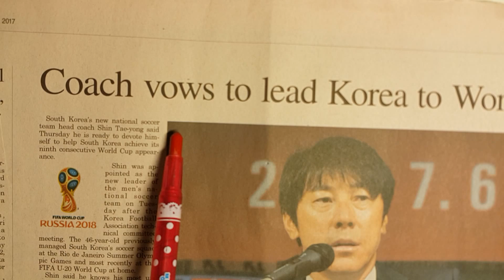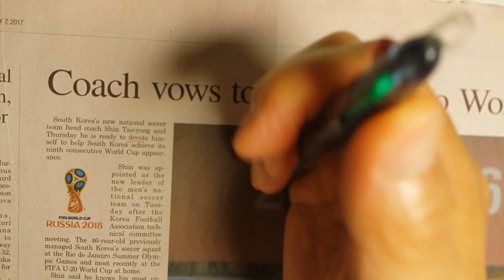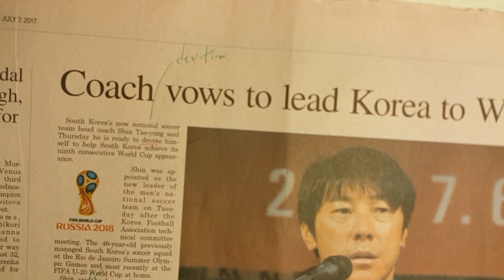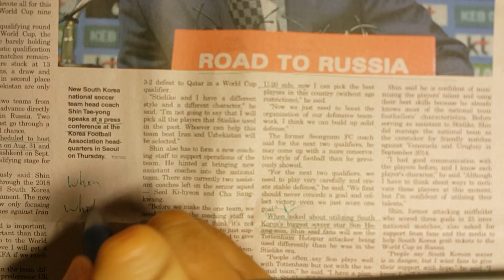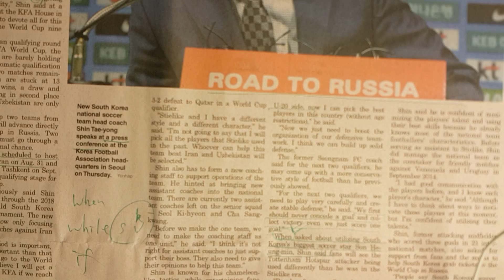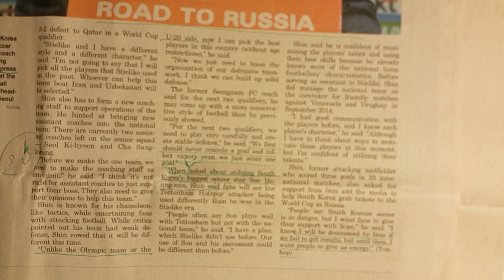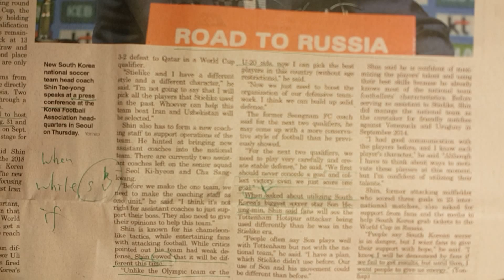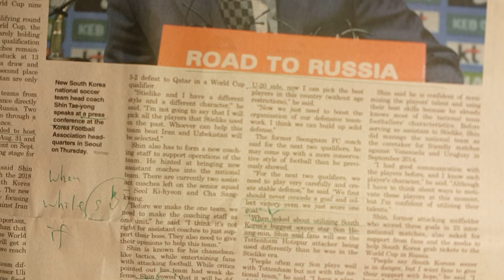성원근의 영어 신문 읽기 2편) 새로 임명된 신태용 국가대표 축구감독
매일 아침 오늘의 영어 신문 함께 읽어요. 10분 투자로 세계의 소식을 살표보고, 영어 어휘력과 최신 저널의 문장도 함께 익힐 수 있습니다.
Your small step leads up to the top of mountain.